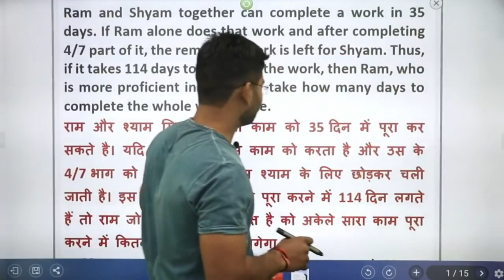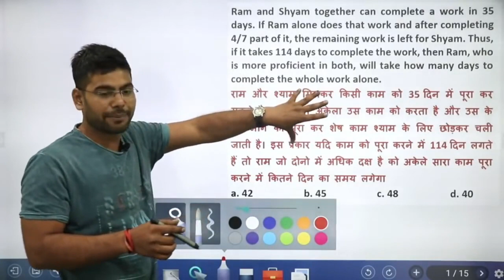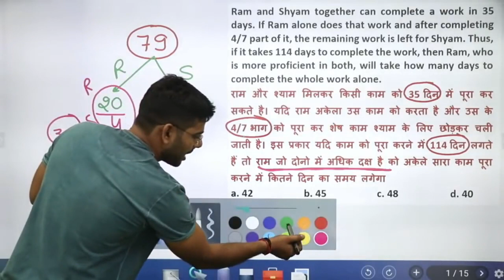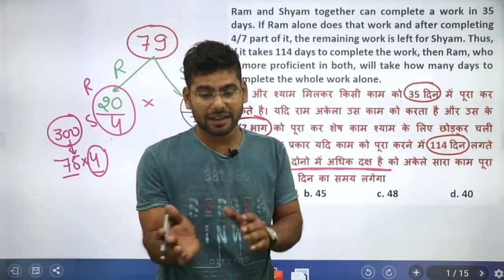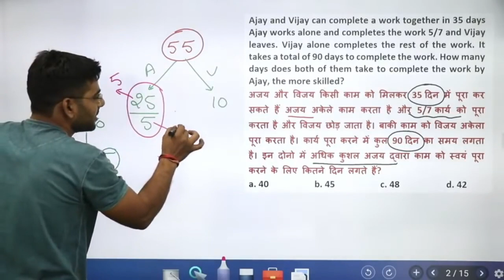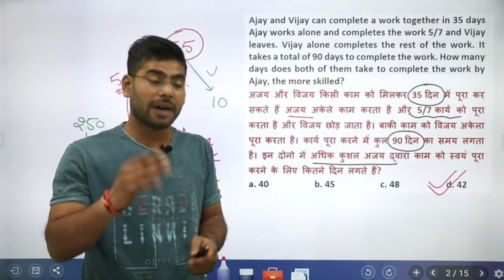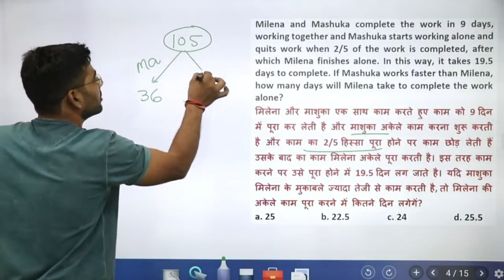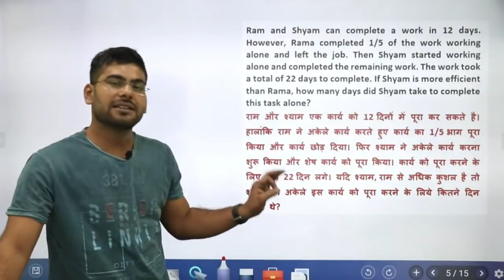Work and Time / समय और कार्य || सबसे कठिन सवाल और SOLUTION उससे भी मज़ेदार || ANUJ SENGAR SIR (Mr2OO)